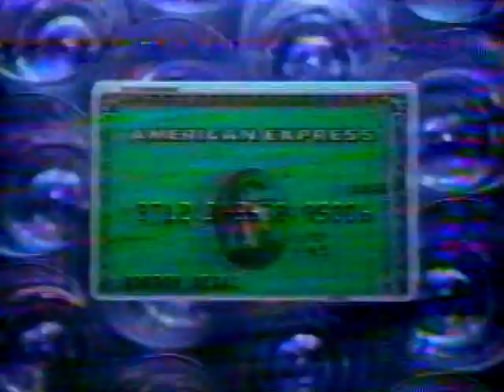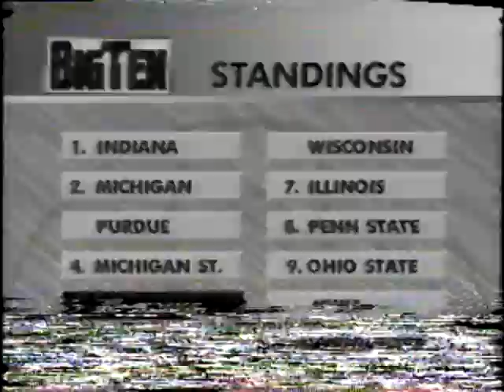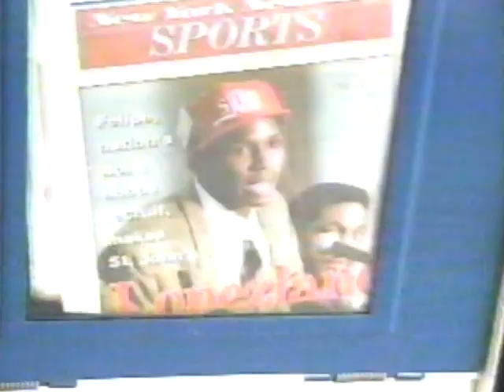Billy Mitaritonna SJU Games 1993-94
These are 5 out of the 6 games that Billy Mitaritonna played for the  St. John's Redmen in the 1993-94 season as a walk-on. The name of his memoir is "Last of the Redmen". Plus the 1993-94 senior day interviews with Mike Crispino of MSG.
SJU vs Columbia, Hofstra, Fordham, FDU, and Miami